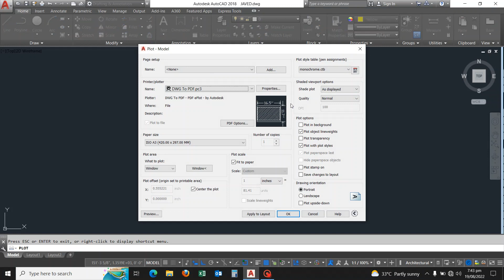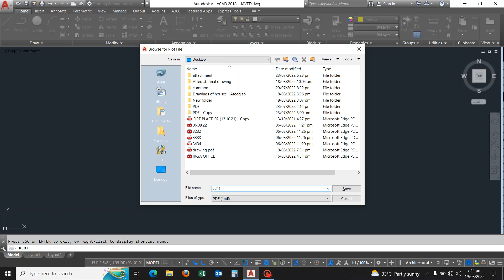How To Make PDF File on AUTOCAD?| Full Tutorial Video| Both colored and black and white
Hi Guys A.O.AN
In this video I have told you how to convert a drawing on AUTOCAD into a PDF Easily.
For contact
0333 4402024